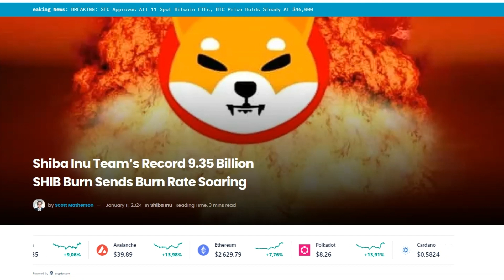Shiba Inu Team’s Record 9.35 Billion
Hey Shiba Inu enthusiasts! 🔥 Get ready for some groundbreaking updates on the latest Shiba Inu token burns that are setting the crypto space on fire! 🚀

📈 Unprecedented Burn Rate Soars!
The Shiba Inu burn rate is on an unstoppable rise, especially with the Shiba Inu team stepping up their game. The team's recent involvement has led to jaw-dropping daily burns, marking some of the highest in the entire burn initiative history. In the most recent burn event on January 9th, a colossal 9.35 billion Shib, valued at $92,953.36, were sent to the burn address, making it the largest burn carried out by the team to date!

🚀 Record-breaking Surge in Burn Rate!
This massive burn triggered a staggering 28,659% surge in the daily Shib burn rate within a 24-hour period, setting an unprecedented record for 2024. The bullish start to the year is evident, indicating exciting times for Shiba Inu investors.

📉 Temporary Dip in Burn Rate?
However, in the days following this monumental burn, the burn rate experienced a temporary nosedive, falling short of expectations. Data from Shibburn indicates a 99.94% decline, with only over 5.3 million SHIB tokens burned in the last 24 hours. Yet, this downturn seems to be a brief hiccup in the larger picture.

🔄 Automated Burns on the Horizon!
Despite the recent decline, the Shiba Inu community remains optimistic. One exciting development contributing to this positivity is the automation of Shiba Inu burns directly through the Shibarium network. The team has disclosed a two-pronged approach, with manual burns being the current method and an automated SHIB burn system from Shibarium set to launch in January.

🔮 Future Predictions: 9.25 Trillion Tokens Monthly?
This groundbreaking automated burn mechanism has sparked fervor within the SHIB community, with expectations soaring as high as 9.25 trillion tokens burned monthly. The Shiba Inu community eagerly anticipates these automated burns, heralding a new era for Shiba Inu's trajectory in the crypto world.

Don't miss out on the latest developments in the Shiba Inu burn saga! 🔥🚀